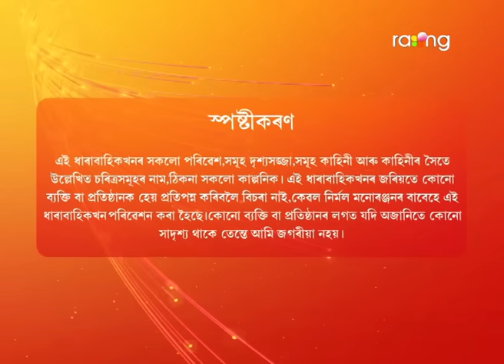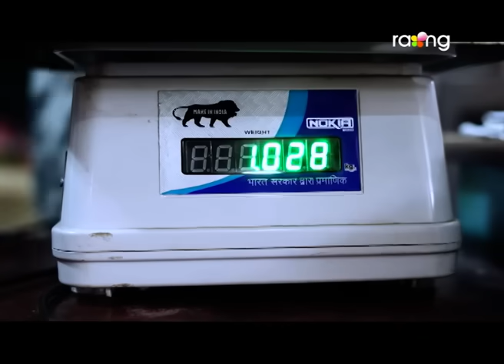গুৱাহাটী ৰে Guwahati | 04th July 2022 | Episode No 85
কমলা মনৰ আশা পূৰণ হ'বনে?